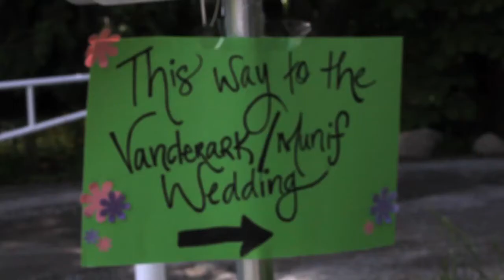Richard and Shana get hitched [a thinkvik film]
Nat King Cole - LOVE
Seal - Love's Divine
All 4 One - I Swear